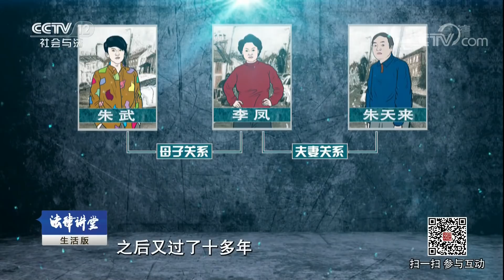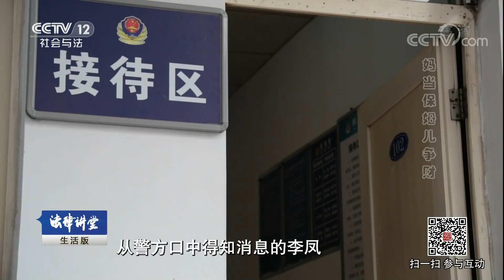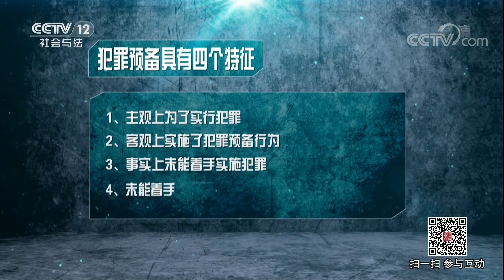《法律讲堂（生活版）》 20180508 妈当保姆儿争财： 母亲在城里给千万富豪做保姆 | CCTV社会与法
本期节目主要内容： 母亲在城里给千万富豪做保姆，儿子突然得知自己是富豪的亲儿子，本以为能过上有钱人的生活，可父亲却安排他去做了一名销售员，富豪父亲为什么在二十多年后才认他这个儿子？